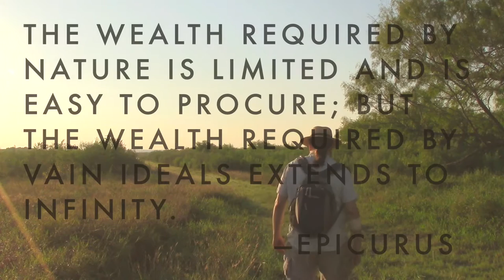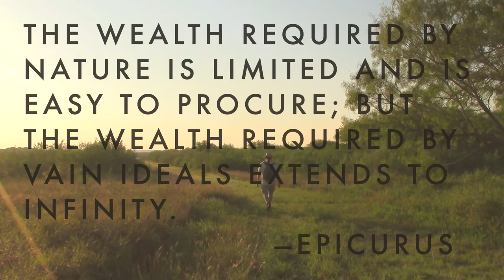Disagreeing With Epicurus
This video discusses the consequences of disagreeing with Epicurus.